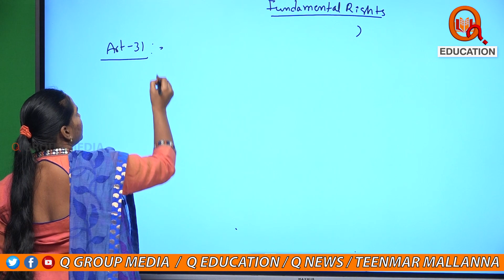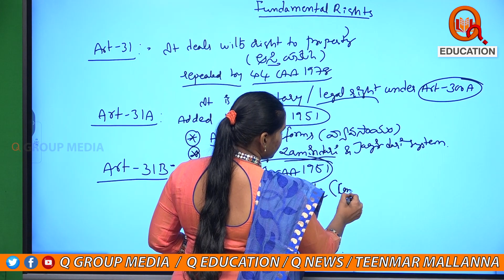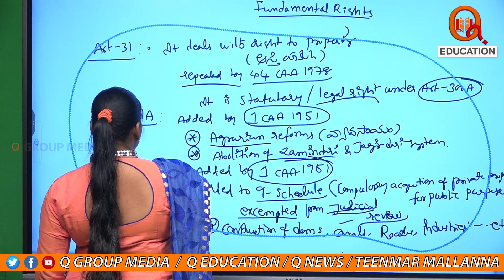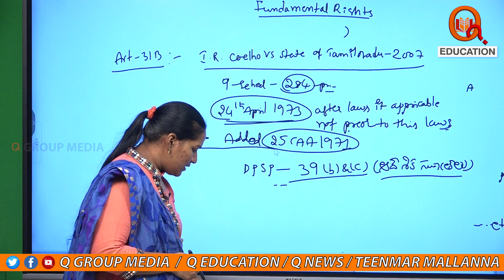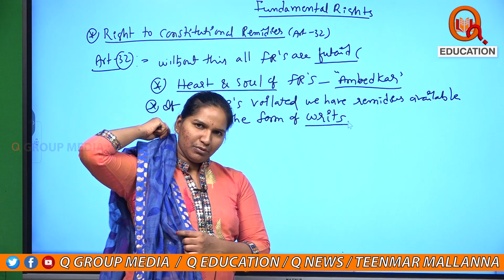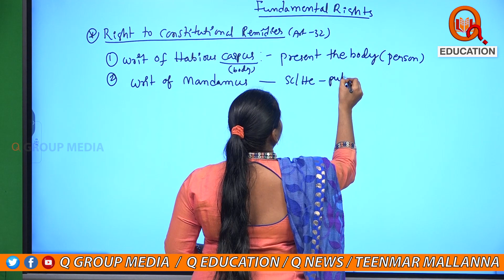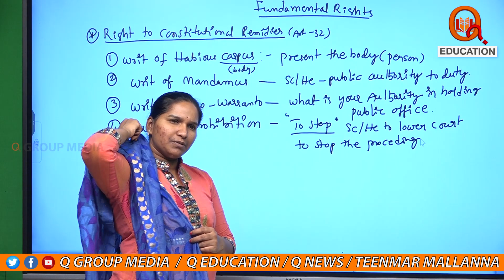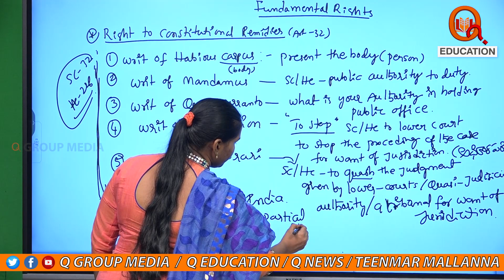Right to Property Act & Right to Constitutional Remedies | Indian Polity | Class-25| QNews | QNewsHD